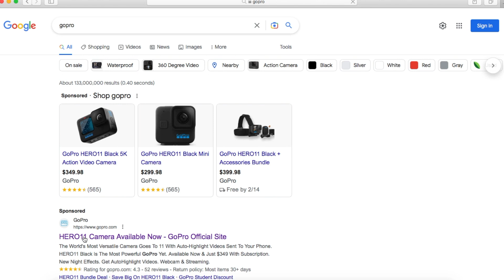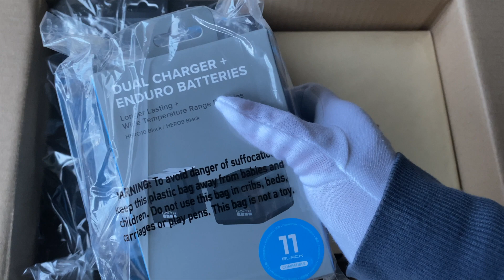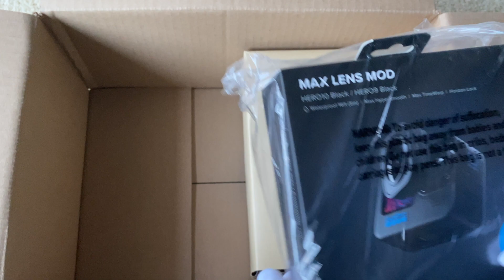What's inside the box: GoPro Hero 11 Creator Edition and Accessories - Overview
The GoPro Hero 11 Creator Edition and accessories were delivered and the compact packaging was appreciated for its eco-friendliness. The box we received includes a magnetic swivel clip, dual charger with cold weather batteries, 3-Way 2.0, Chesty mount, hard shell case, Max Lens Mod, and the GoPro Hero 11. The accessories are versatile and will help capture stunning footage. The video showed an overview of the unboxing and the excitement for using the tools to capture memories.